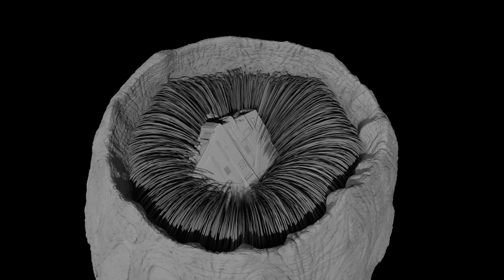Dune - Special Features - Designing the Sandworm